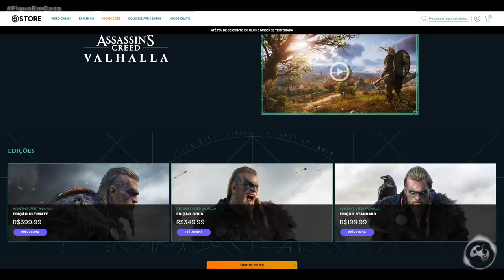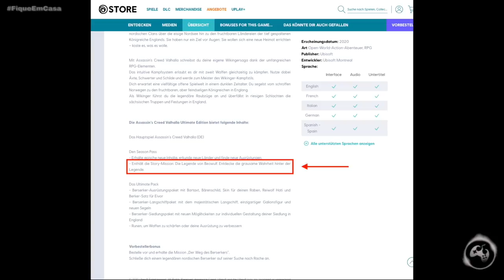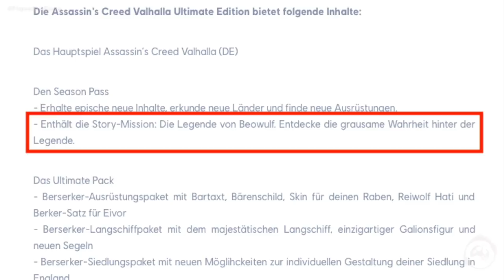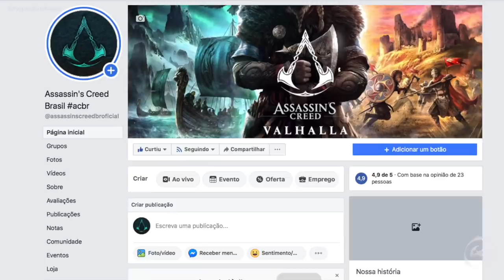Assassin's Creed Valhalla - DLC Com Beowulf Confirmada!!!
Fala Fiotes!
Que noticia boa! A Ubisoft Store Alemã deixou escapar qual a missão em DLC da Season Pass e realmente me agradou bastante!

PARCEIROS
Loca Jogos

Kallil Augusto